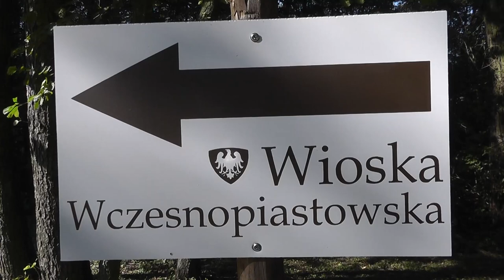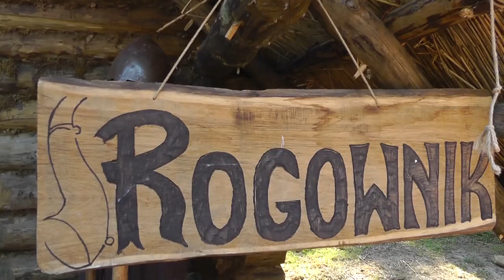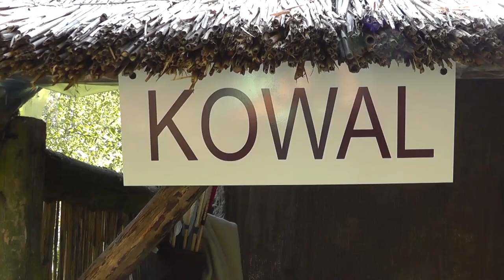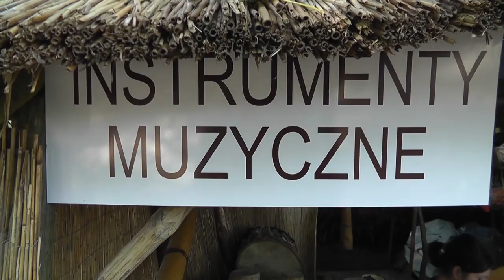Biskupin „Wioska wczesnopiastowska" - XVIII Festyn Archeologiczny (HD)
Film opublikowano za zgodą Dyrektora Muzeum w Biskupinie. Zapraszam do obejrzenia zrekonstruowanej w tym roku wioski wczesnopiastowskiej podczas  XVIII Festynu Archeologicznego w Biskupinie oraz innych filmów min.:
Biskupin 2012  „Koronacja Bolesława Chrobrego"
Biskupin 2012  „Zjazd w Gąsawie i śmierć Leszka Białego"
Biskupin 2012  „Walki Wojów"
Biskupin 2012  „Osada Łużycka"
Biskupin 2012  „Dawne profesje"
Biskupin 2012  „Ekspozycja muzealna"